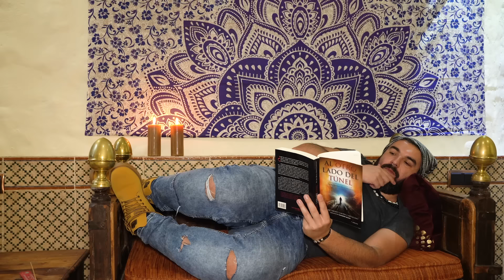POLIAMOR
El poliamor es la polla.

Guion: Pantomima Full y Lucía Taboada.
Montaje: @wearelaperrera